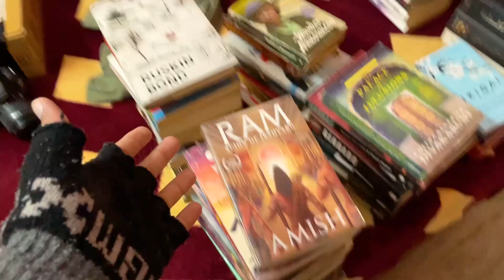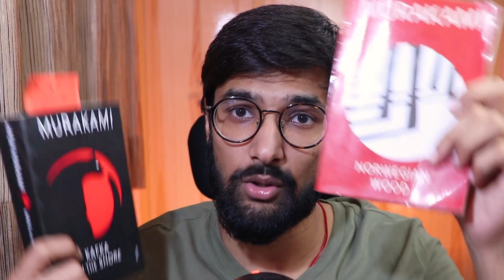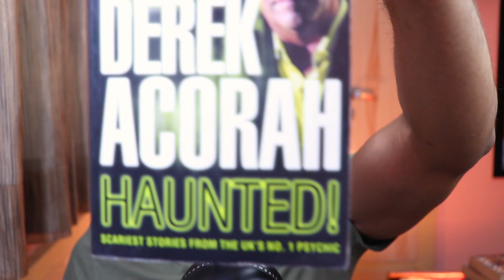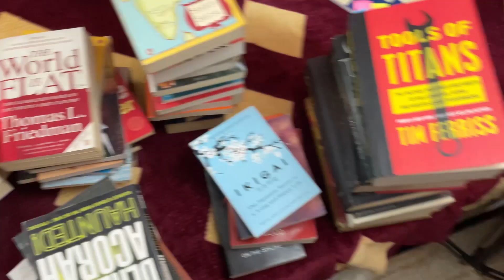My Book Collection India || Bookshelf Tour India || My Book Collection 2022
In this video, I am sharing all the physical books that I own.Hope you all enjoy looking through my book collection. I've been wanting to do this video for so long, but I've always felt like I didn't have enough books in my collection to fill a bookshelf. But lets go!

Time stamps :
00:00 - Intro
00:45 - Story
02:15 - Collection

I forgot to recommend the books so i will do i here :
1. For Beginners : Any of the amish's book.
2. For Motivation - Tools of Titans

MY GEARS :-